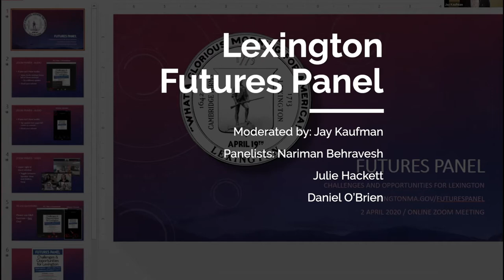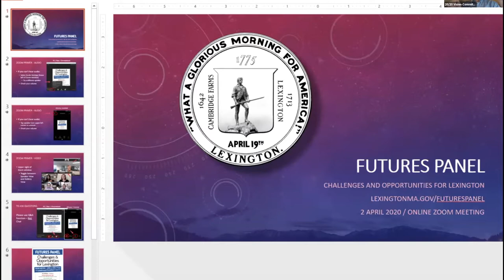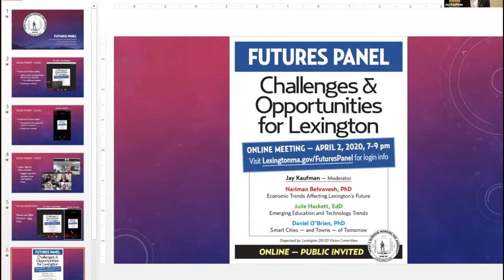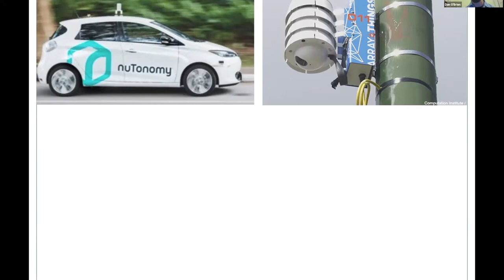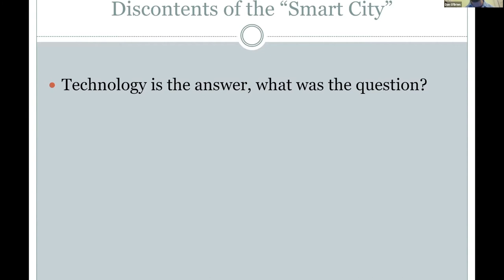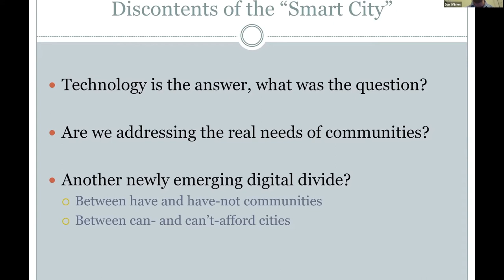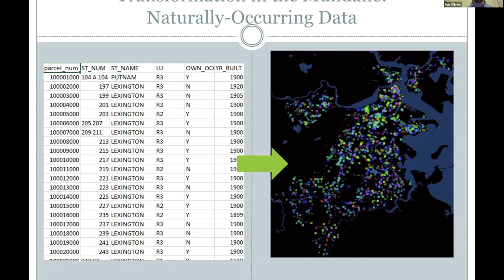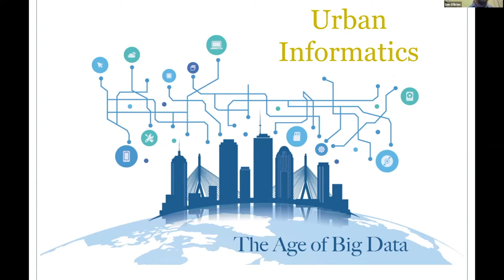Futures Panel: Challenges & Opportunities for Lexington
Please join the 20/20 Vision Committee for an evening of thought provoking speakers and topics as we host “Futures Panel: Challenges & Opportunities for Lexington”. The evening marks a milestone in the first 20 years of Lexington’s long-range visioning process and seeks to engage the community in shaping a vision of our town’s future.

Our panelists will peer into the future, highlighting the challenges and opportunities facing the regional economy, the evolving expectations for public education, and opportunities for using data and technology in planning and delivery of town services.